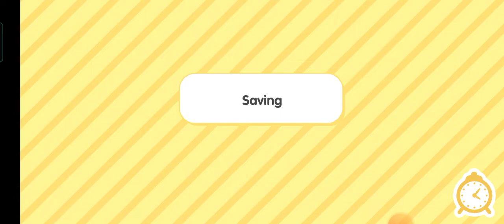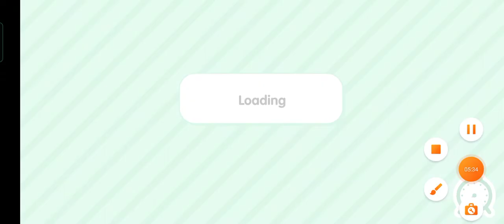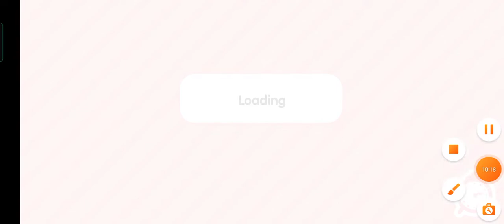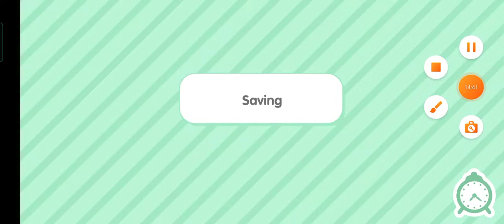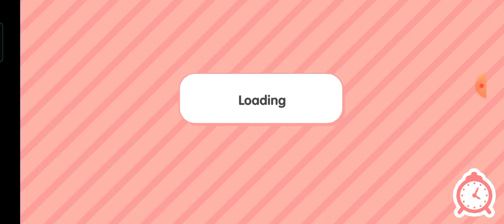April 30, 2022